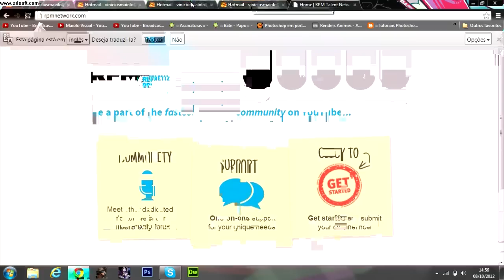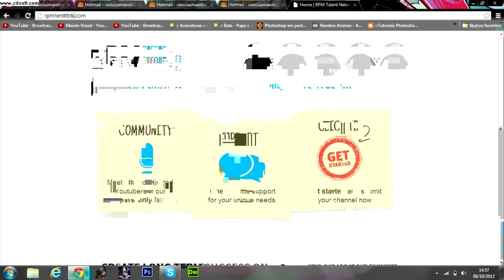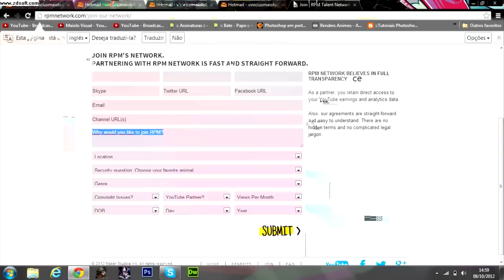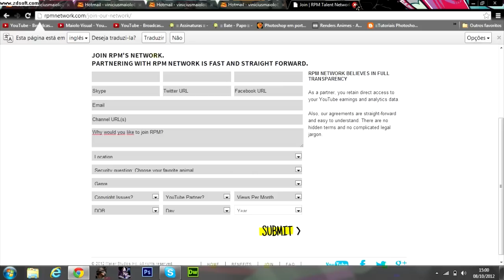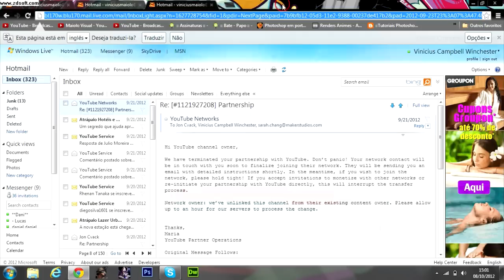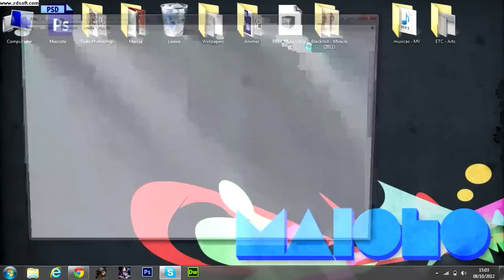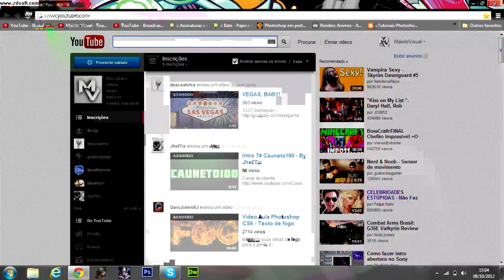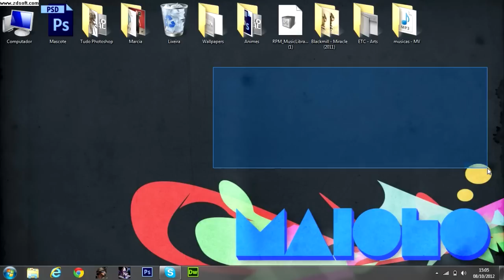Como ser parceiro do YouTube (RPM Network)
Após pedidos, resolvi fazer este breve tuto , ensinando a ser parceiro da RPM.